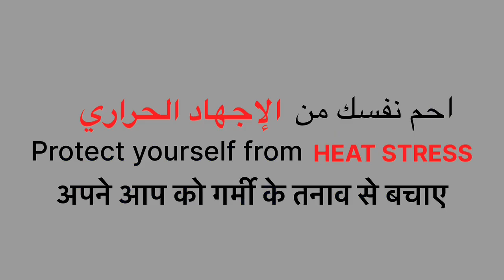Galfar Summer Campaign ❤️❤️❤️❤️